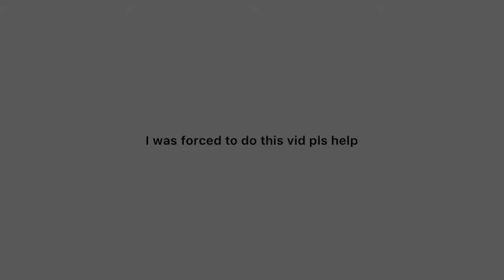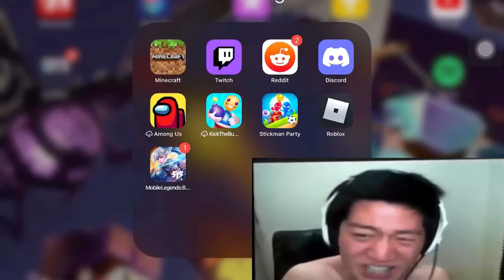Tower Defense Simulator! | Can You Beat Molten with Explosive Towers?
Duh you cant beat molten cuz hidden lol